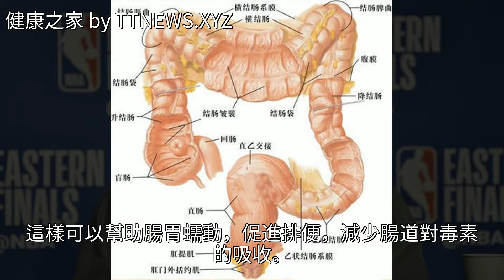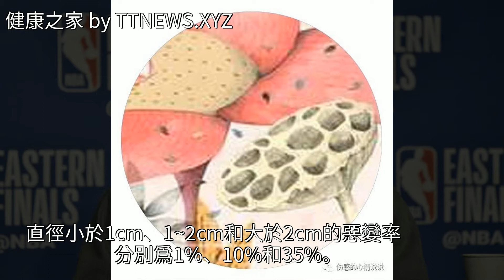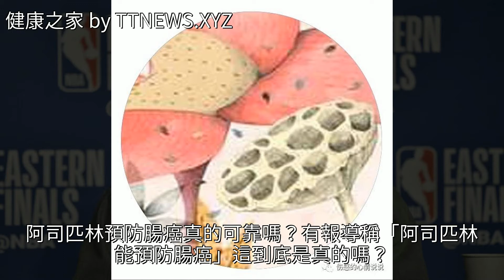「科普」抽出一些時間，善待“藏”在身體裡面的腸道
「科普」抽出一些時間，善待“藏”在身體裡面的腸道「科普」抽出一些時間，善待“藏”在身體裡面的腸道胃癌 大腸癌 腫瘤 癌症 便祕